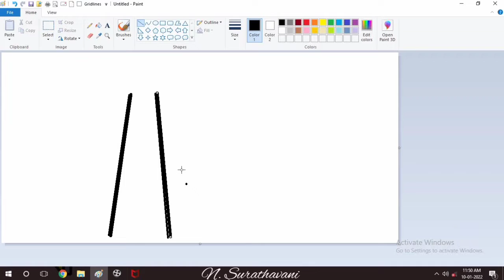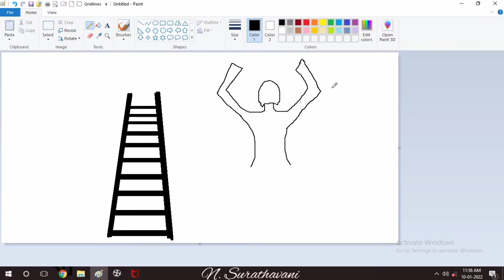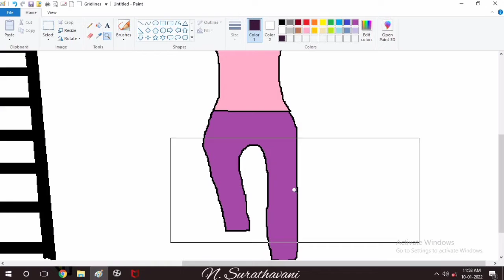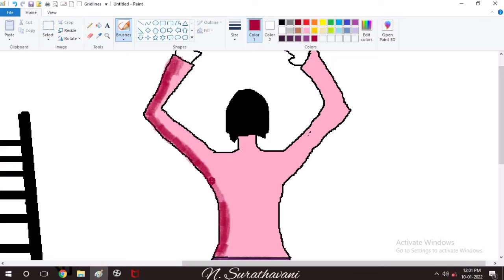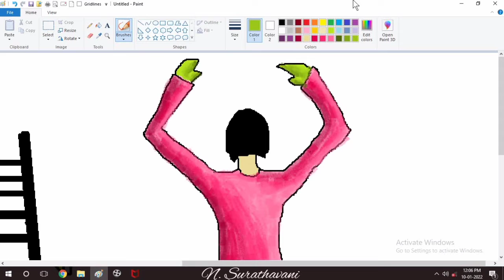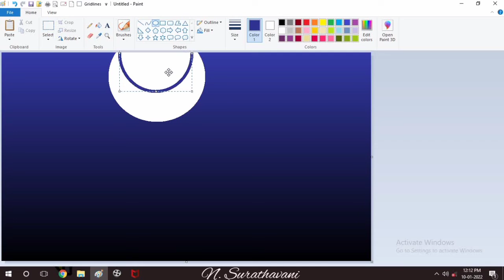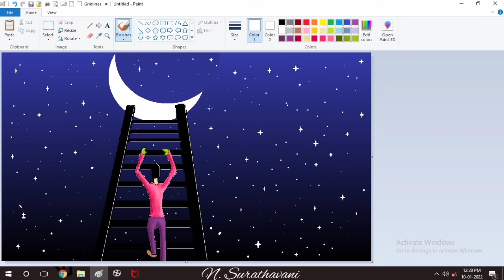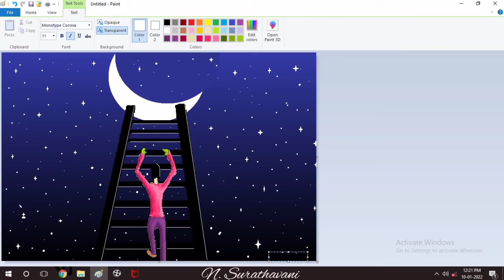#243 girl climbing on moon using ladder in ms paint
girl climbing on moon using ladder in ms paint